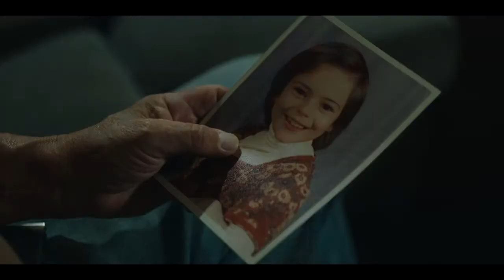Blood and Money Trailer 2020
Studio: Screen Media Films
Release: May 15, 2020
Director: John Barr
Writer: John Barr, Michael McGrale, Alan Petherick

Cast: Tom Berenger, Kristen Hager, Paul Ben-Victor, Mark Sivertsen, Gary Tanguay, Melissa McMeekin, Bates Wilder, Erica McDermott, Caroline Portu, Ryan Homchick, Lisa Lynch, Jimmy LeBlanc, Brian Duffy, Ace Gibson, David J. Curtis

PLOT :

A retired veteran hunting in Northern Maine stumbles across a dead woman and a large sum of money.